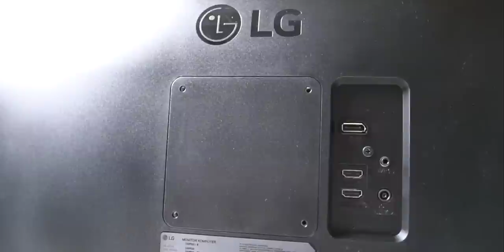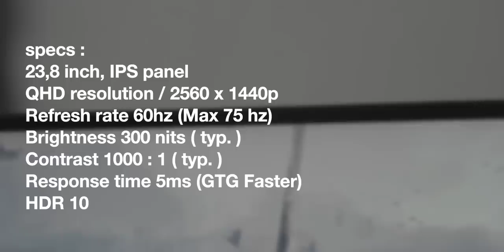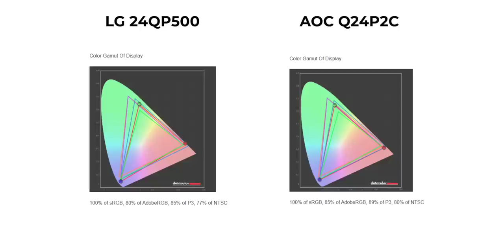Monitor 2k Termurah Se-Indonesia | LG24QP500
Termurah karna ga ada yang mau lawan :D
timestamp
0:00 intro
0:28 body
2:53 data color
3:45 bleeding
4:06 menurut GTiD
Sikat Monitor ini
Penjelasan Data color dan Kalibrasi